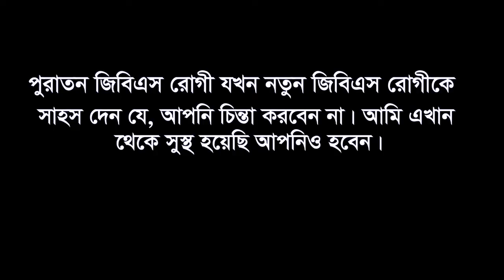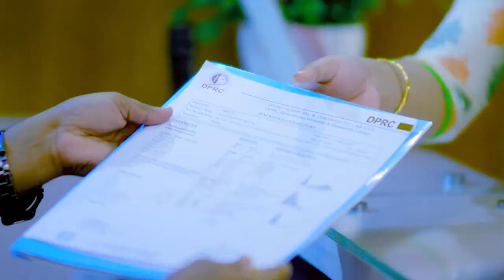জিবিএস রোগী আর এক জিবিএস রোগীকে যা বললেন। GBS Patient Best Treatment